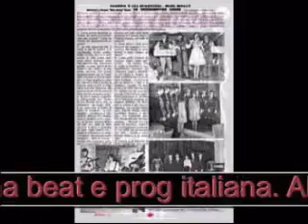Rare Italian Beat - I Corsari - Comin' Home Baby (1965)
► L'associazione: Dopo precedenti ed importanti esperienze nel settore (come autori e collaboratori di libri e riviste musicali, organizzazione di eventi musicali e mostre...) nel 2014 alcuni appassionati di musica pop italiana anni 60/70 hanno formato l'associazione GIOVANI POP con l'intento di riunire e conoscere altri appassionati, ricercatori, collezionisti di questo genere musicale, organizzare eventi e mostre, tenere un archivio nazionale sulla musica italiana di quel periodo e realizzare un bollettino informativo (in formato rivista) trimestrale da omaggiare ai soci e che include biografie, discografie, interviste e il materiale reperito durante le ricerche.

► Il nostro giornale cartaceo: Questo giornale si chiama "Storie di Giovani Pop". Andando alla pagina "Storie di Giovani Pop" del nostro sito potrete vedere i numeri del bollettino fino ad ora realizzati dalla nostra associazione.